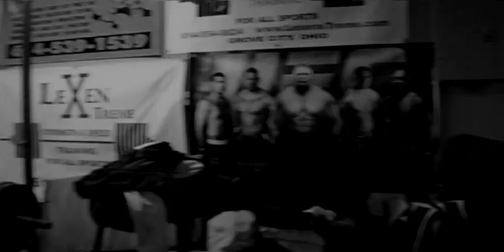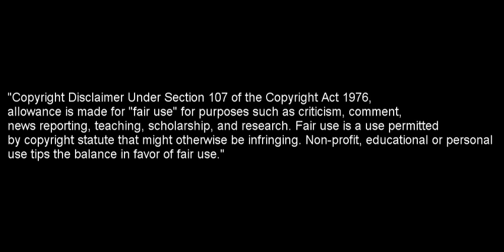Lexen Xtreme - Next Stop: March Meet - A.D. Films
By Austin Dague